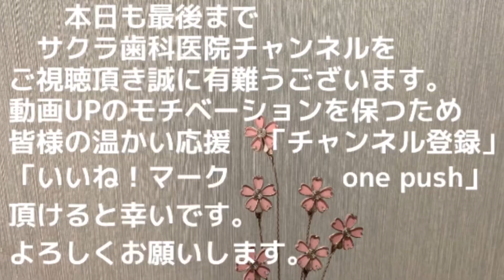歯が❗️ギシギシする物‼️【JR川崎駅・京急川崎駅・神奈川県川崎市 顕微鏡歯科医院】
第103回　口に何かを入れた時、えぐみが有るというか歯がギシギシする事ないですか？どんな物があるのでしょうか？今回はその事についてお話します。